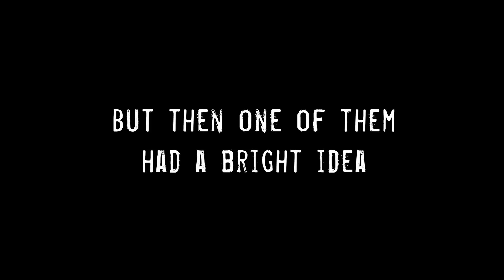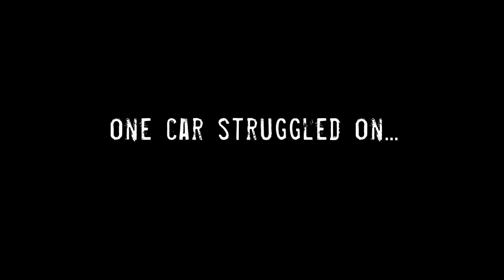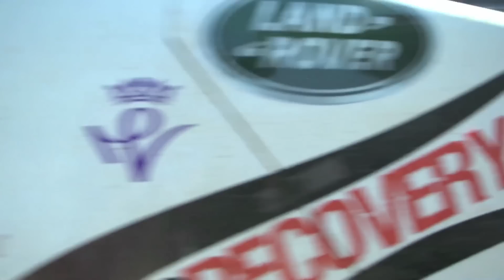Dakar Rally: Frontline to Finish Line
Director: Tim Pritchard
Producer: Geoff Dibben
Executive Producers: Alistair Weaver and Duncan Rycroft

How a team of injured soldiers took on the world's toughest rally

An exciting two-part television documentary, Dakar Rally: Frontline to Finish Line, followed a team of amputee servicemen from Britain and the US as they took on the world's toughest rally. For fifteen days they raced almost 6000 miles across Peru, Argentina and Chile and our crew of seven followed them all the way. Directed by Tim Pritchard (Ross Kemp on Gangs), Fronline to Finish Line used a host of different cameras to capture the inside story of the tears, tantrums and triumphs. The television documentary was shown on ITV4 in the UK and Discovery World in EMEA.

Alongside the TV documentary we produced daily blogs for international publications including Independent, Autosport, MSN, New York Daily News and Sunday Times. Additional editorial features appeared in Octane, Autocar and Edmunds.com, among others. Our PR Director, Kirstie Reid, also provided additional PR support for the team and the footage was used to create short form films for promotional and social media use.

Frontline to Finish Line was the sequel to The Road to Dakar which documented the team's birth.